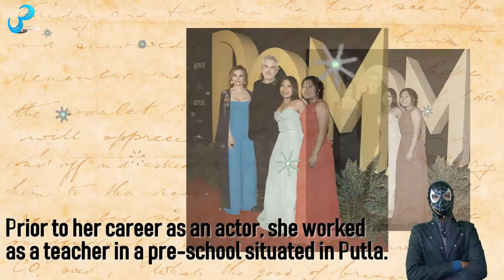Yalitza Aparicio (Roma Actress) Biography & Lifestyle | Affairs, Family, Income & More | Oscars 2019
Let's know about Oscars 2019 winner 'Roma' movie Actress Yalitza Aparicio Lifestyle and Yalitza Aparicio Biography. In this Yalitza Aparicio video, we will mention about Yalitza Aparicio boyfriend or Yalitza Aparicio husband, and also about the information on Yalitza Aparicio family. Besides, there will be information on Yalitza Aparicio income. Not only Yalitza Aparicio movies but also Yalitza Aparicio TV series names will be here. Yalitza Aparicio Oscars winning  'Roma' movie - did a great job. Yalitza Aparicio in 'Roma' movie was a treat to watch!
 Yalitza Aparicio debut film in Hollywood is Alfonso Cuarón's 2018 drama Roma. Yalitza Aparicio won several awards. Yalitza Aparicio in 'Jimmy Kimmel Live!' tv show was fabulous. Yalitza Aparicio is currently one of the best actors in Hollywood. Yalitza Aparicio in Golden Globe Awards was excellent to watch and now she is a nominee to oscar 2019 best actress award.

Let's Enjoy!